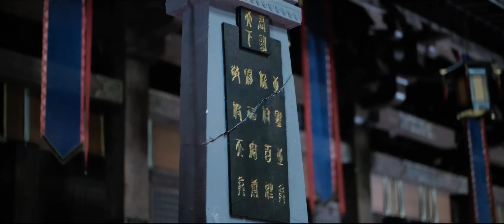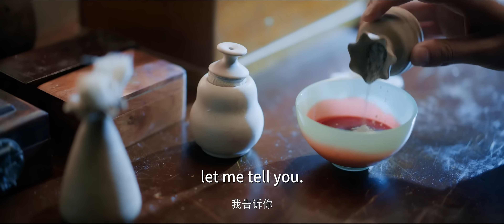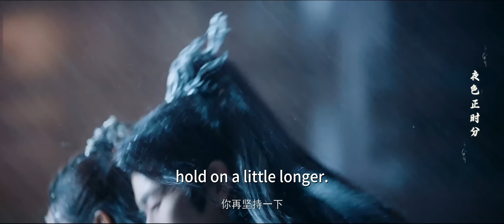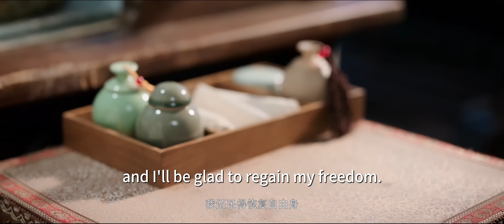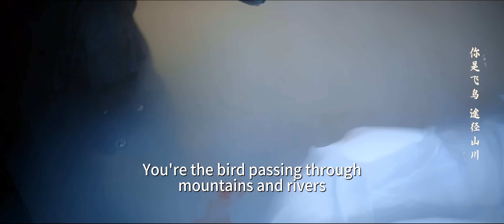【Movie1/6】灰姑娘撞破惡魔殺人，惡魔強取豪奪反手將她寵上天😳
💖熱門大陸電視劇每日更新💖承君喜愛，我的榮幸，如果您有什麼想法或是建議，請在視頻下方進行評論，最后，希望我的視頻能給您帶來愉快

♥故事梗概：
謝家貴女謝挽音與太子李遲成婚當日，意外目睹一場殘忍的狩獵：傳聞中清雅絕塵的國師東方醉，雲淡風輕，含笑射殺了當朝國丈。謝挽音也因此成為了國師的獵物。果真，在東方醉的陰謀撥弄下，謝挽音與太子的婚禮發生驚變，但令謝挽音意外的是，東方醉並非想要殺了自己滅口——而是以謝家滿門相要挾，逼迫謝挽音成為國師夫人。

Summary：On the day of Xie Wanyin's wedding, she unexpectedly witnessed a brutal hunting: Dongfang Zui, the legendary elegant and gentle imperial preceptor, actually shot and killed the eldest father of the dynasty with a smile. Therefore, Xie Wanyin also became the prey of Dongfang Zui. The next day, under Dongfang Zui's trick, Xie Wanyin's wedding to the prince took a surprise turn. However, Dongfang Zui did not want to kill her...He wants her to marry him.